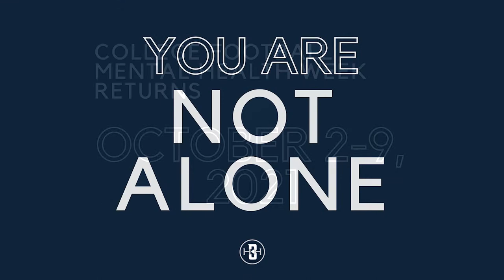College Football Mental Health Week 2021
From October 2-9, Hilinski’s Hope Foundation is curating a collective week of action focused on eliminating stigma and increasing mental health resources on universities and colleges.

In 2020, eighteen programs committed to CFB Mental Health Week, with over 40 media stories and 139 million media impressions, the year was a great success and launching platform. Will you join us this year?